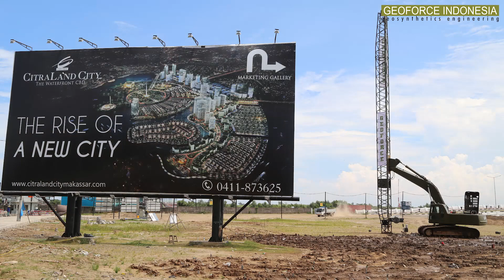GI DRAIN LOSARI MAKASSAR - SULAWESI SELATAN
GI-Drain adalah pita geosintetik yang ditanam vertikal kedalam tanah untuk mempercepat proses konsolidasi lapisan lempung lunak. Inti GI-Drain terbuat dari bahan Polypropylene (PP)/ Polyethylene (PE) dan dibungkus oleh filter non woven Polyester (PET). Komposit antara kedua bahan tersebut membuat pita GIDrain mampu mengalirkan air secara maksimal.
Sistem konsolidasi GI-Drain harus dikombinasikan dengan preloading konvensional (menggunakan timbunan tanah) dan/ atau vacuum preloading. Ketika preloading dilakukan, kelebihan tekanan air pori yang terjadi di dalam tanah akan dialirkan ke permukaan oleh GI-Drain menuju lapisan pasir yang telah digelar sebelumnya. Seiring dengan terlepasnya kelebihan tekanan air pori, properti tanah lempung lunak eksisting akan meningkat.
GI-Drain saat ini menjadi pilihan yang sangat tepat karena GI-Drain adalah produk Indonesia yang berkualitas tinggi dan telah teruji baik di laboratorium maupun aktual di lapangan. GI-Drain dipabrikasi dalam kontrol kualitas yang baik, dengan bahan baku yang berkualitas tinggi sehingga memiliki kapasitas pengaliran yang besar, kuat tarik yang tinggi, permeabilitas dan permittivity ﬁlter yang memadai dengan kondisi bukaan pori (O95) yang sangat kecil.
GI-Drain is a geosynthetic drain strips vertically inserted into the ground to accelerate consolidation process of soft clay layers. GIDrain core is made from Polypropylene (PP)/ Polyethylene (PE) material and wrapped by Polyester (PET) non woven ﬁlter. The composite combination between the two materials makes the GIDrain band capable of transmitting maximum waterﬂow on both sides of the core.
The GI-Drain consolidation system should be combined with conventional preloading (soil embankment) and/or vacuum preloading. When preloading is applied,  excess pore water pressures occurring in the soil will be ﬂowed-up to the surface by GI-Drain band toward the sand layer drainage. When excess pore water pressures released, the existing soft clay properties will increase.
GI-Drain is now the best choice for PVD material, because GI-Drain is a high quality Indonesian product that has been well tested both in the laboratory and in the ﬁeld. GI-Drain is fabricated under a good quality control with high quality raw materials so that it will have large discharge capacity, high tensile strength of drain, good permeability and permittivity with a very small opening size (O95).

Head Ofﬁce : Wisma GKBI Lt. 39, Suite 3901, Jl. Jend. Sudirman No. 28 Jakarta, Indonesia Operational Ofﬁce : Jl. Penjernihan I No. 12 B, Jakarta, Indonesia